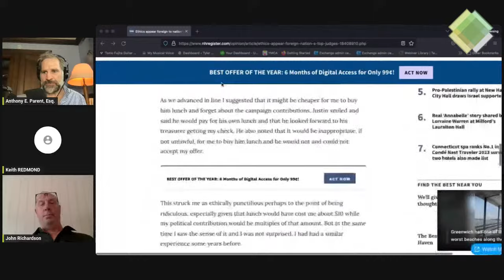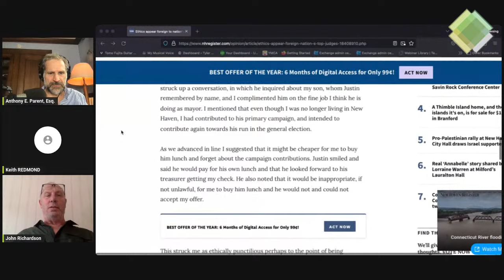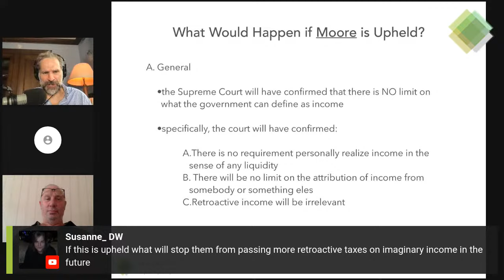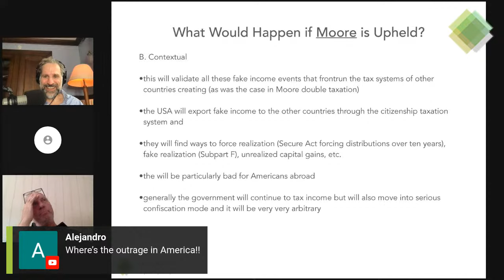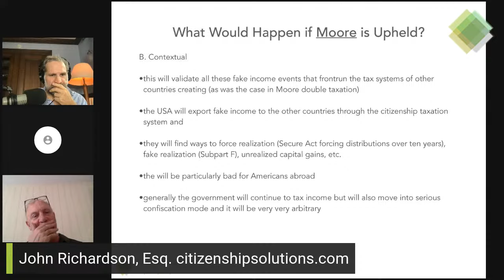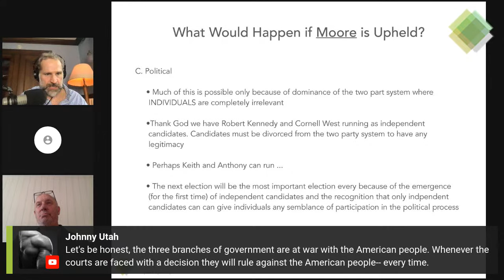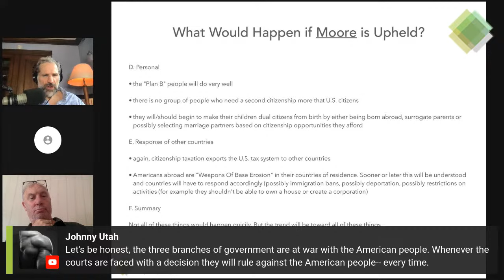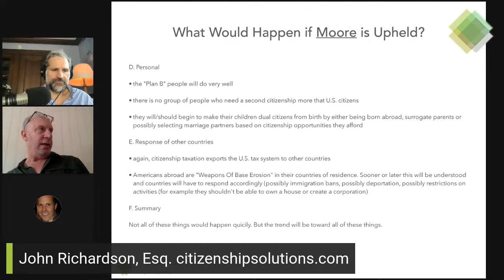What If the SCOTUS Upholds Moore v. US? | Could Transition Tax Sec. 965 MRT Destroy US Constitution?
At its core, the Transition Tax aka Section 965 aka the Mandatory Repatriation Tax works like this:

It retroactively taxes income you never received and gives you a tax bill you may need to borrow money in order to pay.

We thank the Petitioners in Moore v US for bringing there claim to challenge the validity of the Mandatory Repatriation Tax (MRT) , which doesn't seem to tax income and it doesn't even seem to tax wealth.  What it appears to be taxing, is wholly in the imagination of unaccountable bureaucrats and World Economic Form influenced academics and think tanks.

There is a concerted effort by Dark Money donors to claim a repeal of the Transition Tax would spell disaster for the US tax code  - they are stooping to any level to discredit SCOTUS and the Petitioners in Moore.  Ad hominem attacks and absurd absolutes are just two logical fallacies they are promoting.

But what happens if these nasty groups of jealous losers are successful? What would the world be like is Moore is upheld and it ruled that Congress can tax non-income events and non-wealth possession? What would our tax code become?

Upholding Moore would invariably invalidate the test for income as articulated in Glenshaw Glass v. Commissioner.

So what would the new test for taxable income be when income isn't required?
Would there be any bounds on what the government could seize?  Is Klaus Schwab dream of us owning nothing be realized?

Joining host Anthony E. Parent, Esq. is fellow attorney John Richardson, of citizenshipsolutions.ca and Keith Redmond, Global Advocate for the American Abroad for this live event.